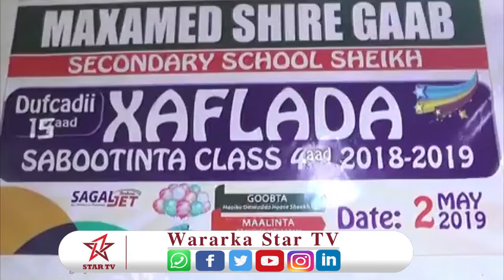Dugsig sare ee sheekh ayaa xaflad sagootina u qabtay ardayda fasalad 4aad